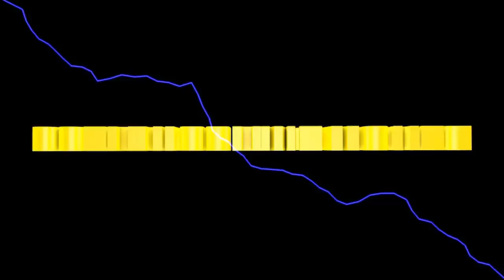LS2013 Westbridge Hills #179 Der Erntevorrat steigt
wir packen weiter das Silo voll und bunker für die große Nachfrage.

Euer Solaris